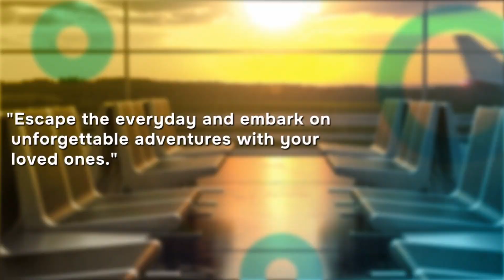Prasad Abraham (67) passes away in Pennsylvania